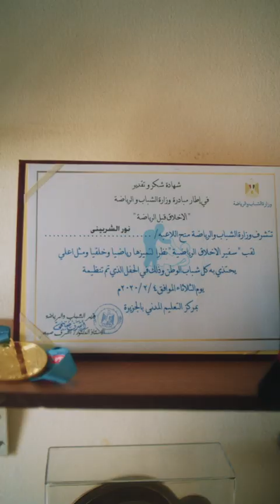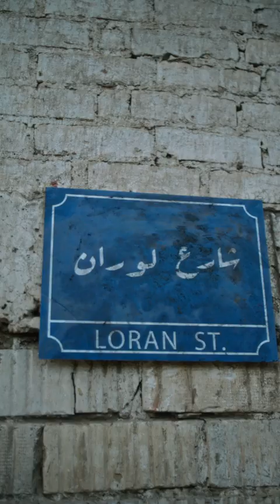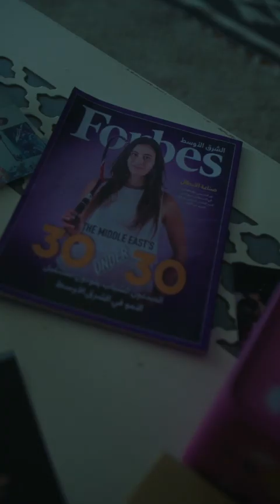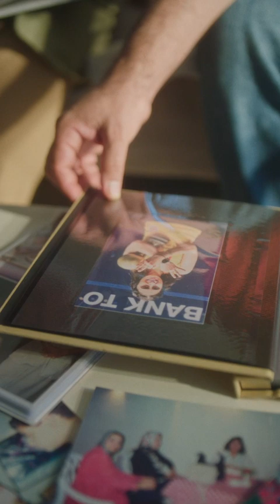Unstoppable 4Min- Private TVC Featuring World Champion Nour El Sherbini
Private TVC Featuring World Champion Nour El Sherbini
Client: Private by Sanita Egypt
Agency: Smart Media Agency
Executive producer: Miret Abouzekri
Director: Faris Nassar
DOP: Karim Mohamed
Producer: Mohamed Khaled
Art Director: Youssef Ashraf
Stylist: Dalia El Kliesh
1st AD: Karim Nagaty
2nd AD : Eslam Bedair
Assist producer: Sherif Abdelaziz
Location Manger: Farasha- Eslam  Salah
Production team: Ahmed said- Abdallah
Focus Puller: Mario Ghaly
Prop Master: Omar Mekky
Gaffer: Ahmed Rashad
Video Assistant: Mahmoud Abodiaf
Camera: Sambo
Assistant Stylist: Lama Tamer
Makeup: Nashwa
Hairdresser: Fareed
Clack : Hesham Mohamed
Editing : Mahmoud Salama
Grading: Morsy
VFX:  Mohamed Sherif
Sound recording studio: UFO studios
Sound engineer & mixing: Ali Eltouny
Casting: Prova Casting Agency- Emad Adel